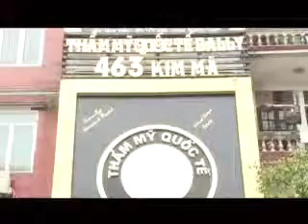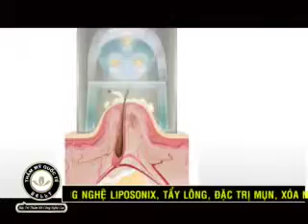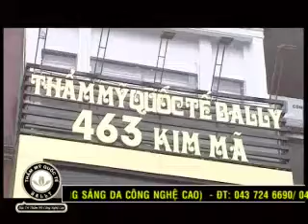Bally 15 thang 11 da sua lai